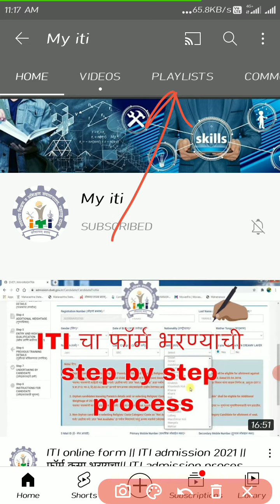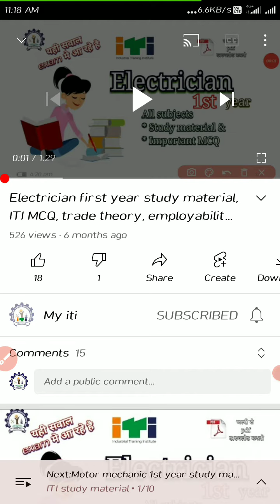How to download iti study material directly in pdf, iti mcq, iti mcq